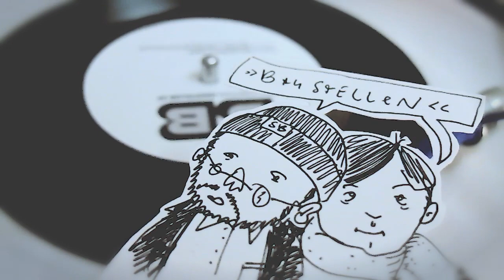Sichtbeton "Baustellen" EP Teaser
Das ist der Soundtrack zum Leben der Stadtkinder, deren Alltag genau das ist: eine Baustelle. Sichtbeton ist Musik für die, deren große Projekte im Rohbau stecken geblieben sind. Das Ergebnis: ein Sittengemälde der jungen Gescheiterten, die stets einen Schritt vor und zwei zurück gehen, die immer dachten,
sie hätten noch viel Zeit und plötzlich zwischen 25 und 35 sind. Jetzt wird Richtfest gefeiert. Die neue Baustellen.EP ist das fehlende Mauerstück in der Sichtbeton-Sammlung.